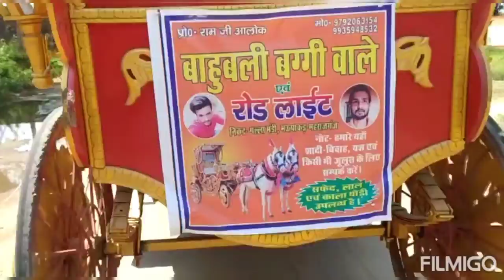Bhahubli bggi wale mharajganj Dhnewa Dhneyi pro Alok tiwari mo 9792063154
bhahubli bggi wale mharajganj
Dhnewa Dhneyi pro Alok tiwari
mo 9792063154